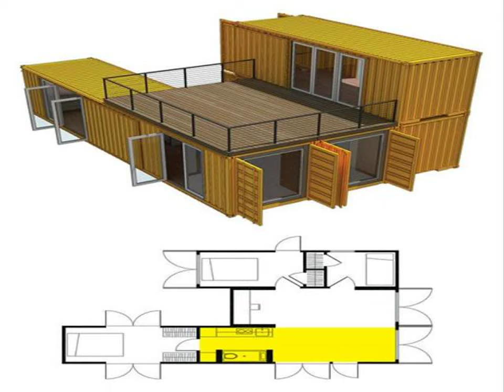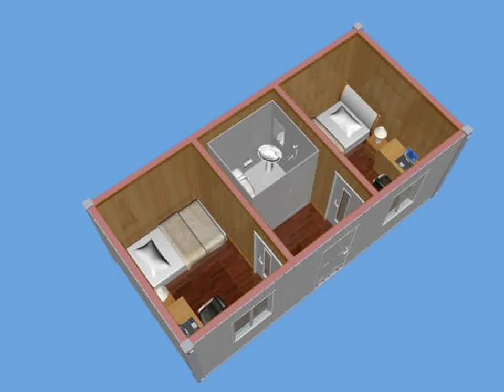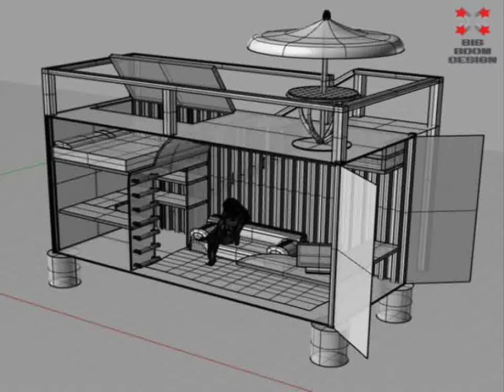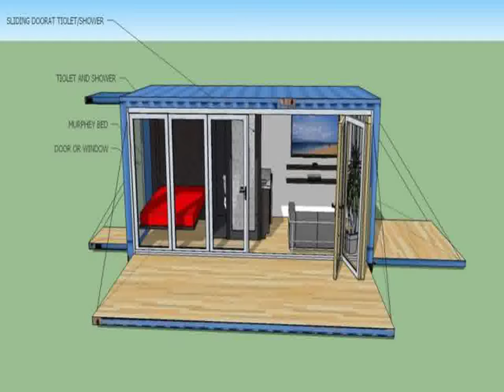20ft Shipping Container House Floor Plans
20ft Shipping Container House Floor Plans